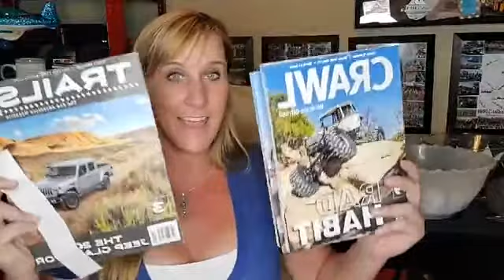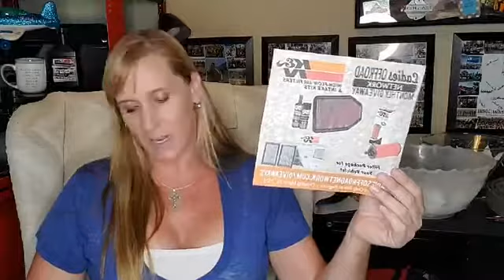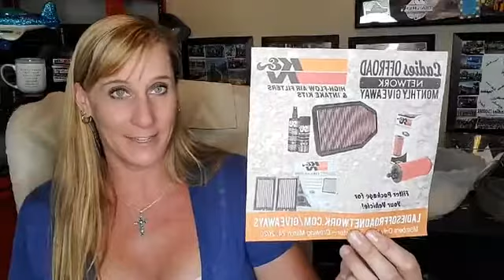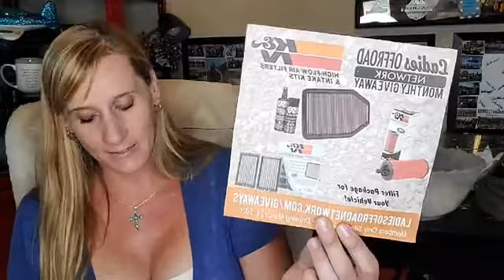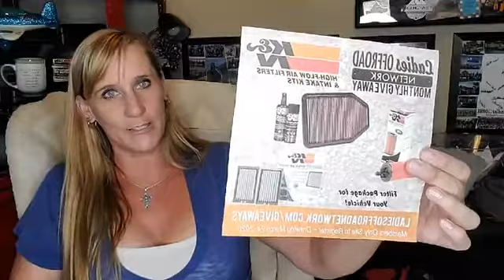Tuesday Topics - March 31, 2020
Discussion Topics  @ Video Time   +  LINK to Weblink if applicable
From Grandma's Chair..."Things You Can Control..."  @ 2:40 min
Resolution: How to Work on Your Vehicle - EXTENDED TO THE END OF THE YEAR!!! -- REOPENED TO EVERYONE - @6:30 + Link HERE
The Challenge Announcement Next Tuesday!! @ 10:15 min
Moab Long Sleeve FLASH SALE closed - Jessi Combs Foundation Raised over $500!! @ 14:33 min + Link HERE
THIS WEEK VIRTUAL Network'ing w/ Industry Guest @ 15:00 min + Link HERE
Impact Braggin Bag GIVEAWAY WINNER ANNOUNCED: Trisha Krantz @ 19:45 + Link HERE
March Winners @ 27:00
Education - Lots Coming - Watch our Website for Changes! @ 29:30
CRAWL or TRAIL Magazine GIVEAWAY WINNER ANNOUNCED @ 31:45 min + Link HERE
Random  + Q&A @ 36:00 min
Charlene's Story Time - Ice Cream!  @ 43:00 mi
Then back to Random Q&A